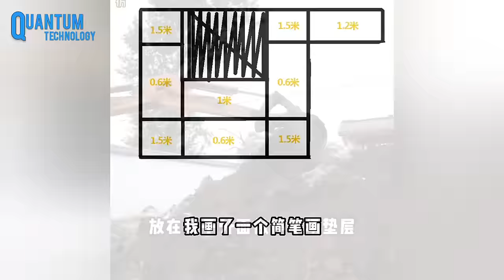Skilled workers build a beautiful garden, wooden house, and aquarium